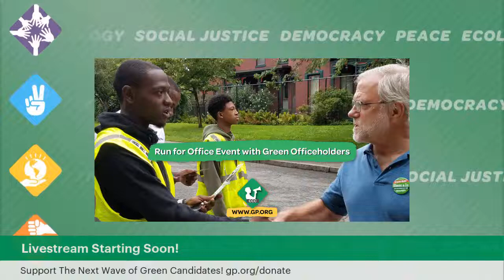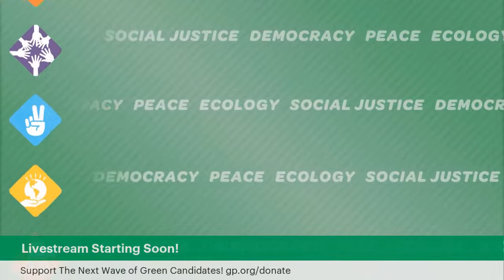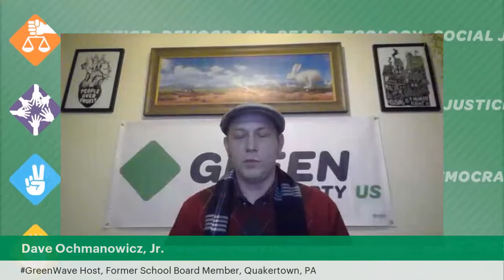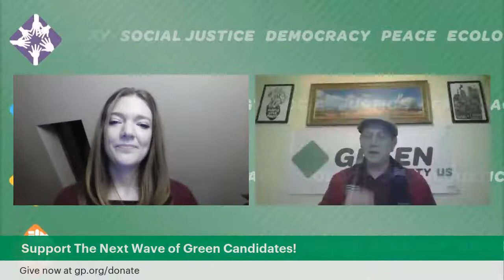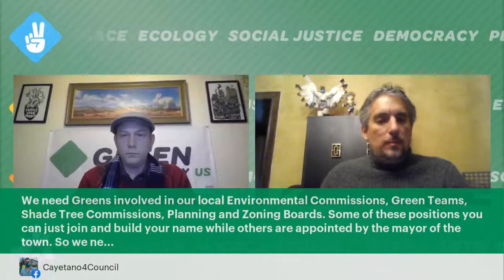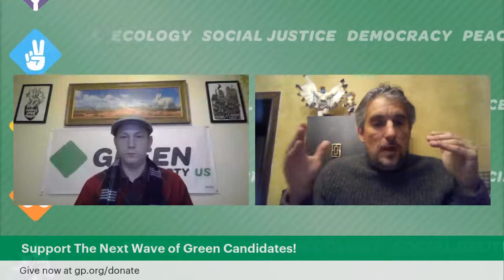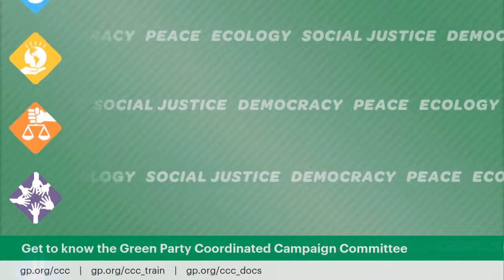Green Party Officeholders Panel: Be the Change! Run for Office!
Join the Green Party Live on Tuesday, January 25 at 9:00 p.m. Eastern to hear from three Green officeholders as they discuss their campaigns and what they're accomplishing as elected officials.

Featuring:

- Anna Trevorrow, City Council, Portland, ME
- Peter Schwartzman, Mayor of Galesburg, IL

Moderator: Dave Ochmanowicz, Jr, former school board member, Quakertown, PA

And mark your calendar for a follow-up webinar February 22nd where we'll cover the nuts and bolts of how to run for office.